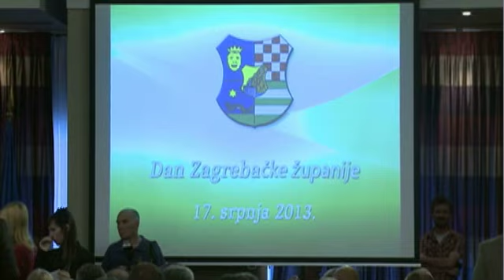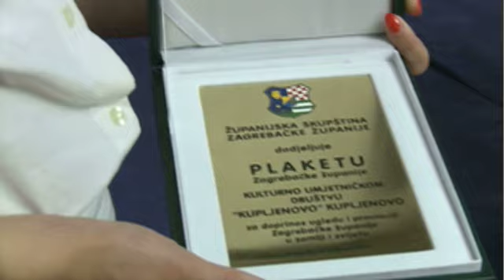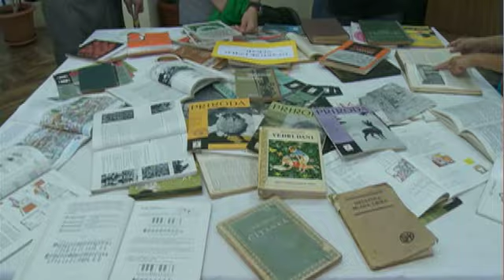TV Zaprešić, Vijesti 17.7.2013.